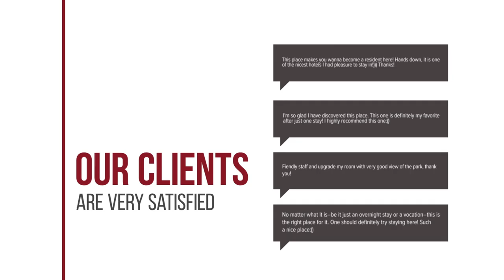B&B Gasterij de Heihorst hotel review | Hotels in Someren | Netherlands Hotels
B&B Gasterij de Heihorst hotel video review. Hotels in Someren, european 3 stars hotels.